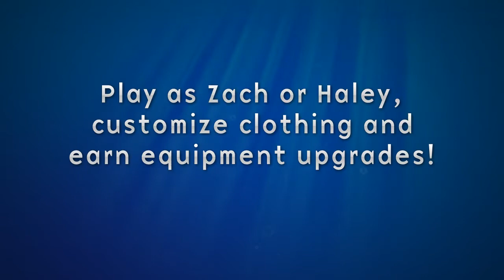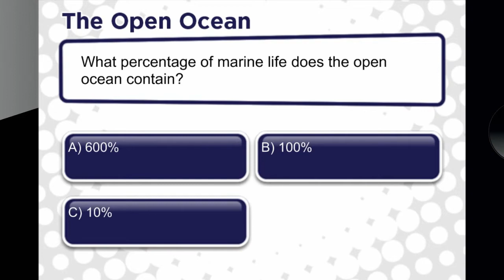SCUBA ADVENTURES WITH ZACH & HALEY: Game Trailer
Get your scuba gear ready for exciting adventures through the Coral Reef, Open Oceans, Amazon River Basin, Continental Slope, Antarctic Waters and more in SCUBA ADVENTURES WITH ZACH & HALEY!

Learn all about the creatures in the water, taking pictures along the way. But, be careful...the ocean is full of sharks and other sea life looking to bite or sting!

Read assignments from The Professor, and use your field guide to check off the creatures you are able to capture on your camera. There's a lot to see and do in every underwater journey. Earn points and extra gear that will help you explore for hours!